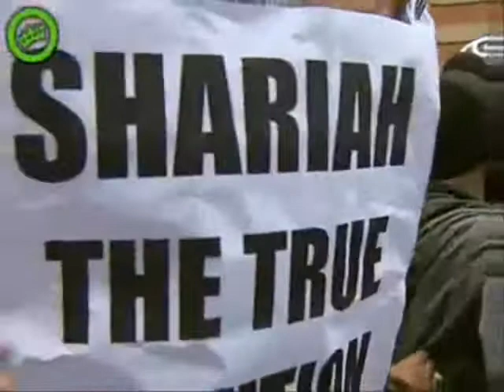Moslims in Engeland willen Wilders lynchen.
Moslims in Engeland verzamelen zich waar Wilders een toespraak zou geven. Vanwege de gevaarlijke situatie is de toespraak afgelast.